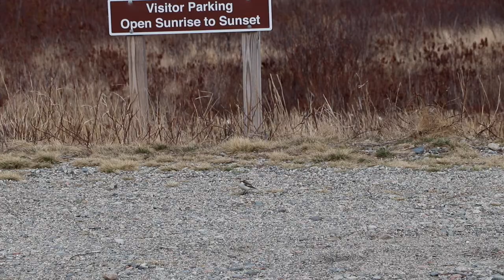World Series of Birding 2021 - scouting report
Team Maine Audubon member Bob Duchesne does some early scouting for the NJ Audubon World Series of Birding in Petit Manan, Maine, and finds his favorite Spruce Grouse.